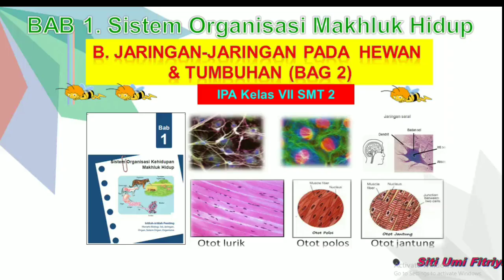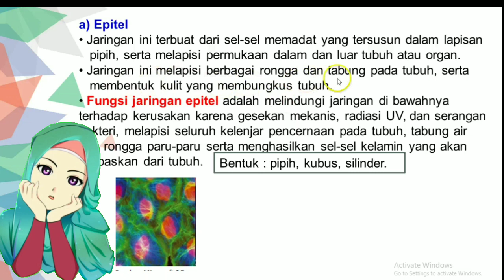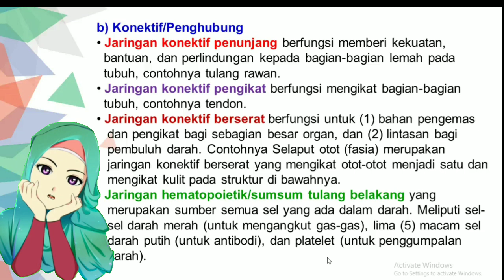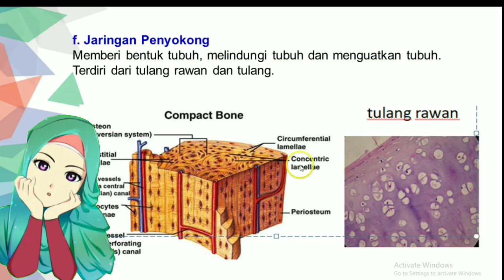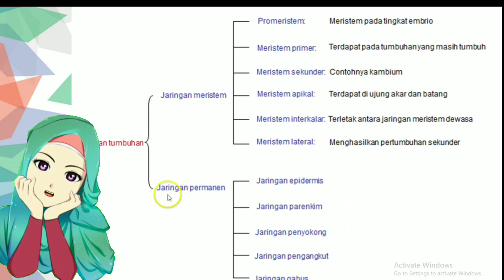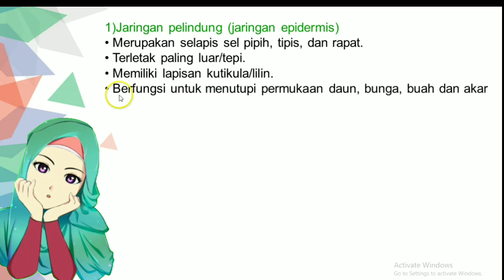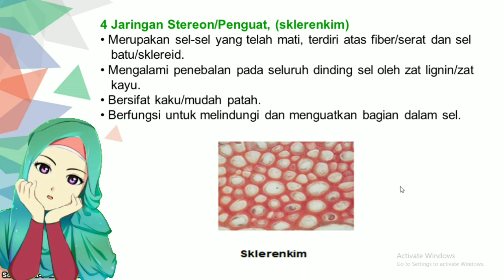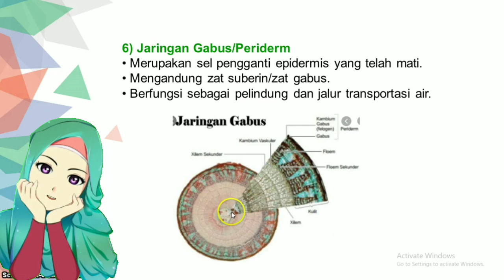Bab 1. Sistem Organisasi Makhluk Hidup (Jaringan pada Tumbuhan dan Hewan/IPA VII SMP SMT 2)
Ini ya... siswa SMP kelas VII materi kelaaanjutan kemarin , kalau kemarin sel, maka kali ini kita bahas jaringan, yang merupakan kumpulan dari sel.
jaringantumbuhan dan hewan
IPAKelas VII SMP SMT 2

Taq:sistem organisasi makhluk hidup kelas 7
struktur organisasi makhluk hidup
struktur organisasi makhluk hidup berikut yang paling kompleks adalah
urutan sistem organisasi makhluk hidup yang benar adalah
sistem organisasi kehidupan makhluk hidup kelas 7 semester 2
urutan sistem organisasi makhluk hidup
sistem organisasi kehidupan makhluk hidup kelas 7 ppt
sistem organisasi kehidupan makhluk hidup ppt
sistem organisasi kehidupan makhluk hidup adalah
tingkat tertinggi dari sistem organisasi kehidupan makhluk hidup adalah
urutan sistem organisasi kehidupan makhluk hidup yang benar adalah
urutan sistem organisasi makhluk hidup dari terendah sampai tertinggi adalah
struktur organisasi makhluk hidup dari yang terkecil sampai yang terbesar
sistem organisasi kehidupan makhluk hidup dilengkapi penjelasannya
urutan sistem organisasi dalam tubuh makhluk hidup multiseluler
soal dan jawaban sistem organisasi kehidupan makhluk hidup
soal dan jawaban sistem organisasi kehidupan makhluk hidup kelas 7
soal essay sistem organisasi kehidupan makhluk hidup
soal essay sistem organisasi kehidupan makhluk hidup kelas 7
sistem organisasi kehidupan makhluk hidup kelas 7 semester 2 ppt
soal sistem organisasi kehidupan makhluk hidup kelas 7 semester 2
rangkuman sistem organisasi kehidupan makhluk hidup kelas 7 semester 2
soal ipa kelas 7 sistem organisasi kehidupan makhluk hidup
rangkuman materi ipa kelas 7 sistem organisasi kehidupan makhluk hidup